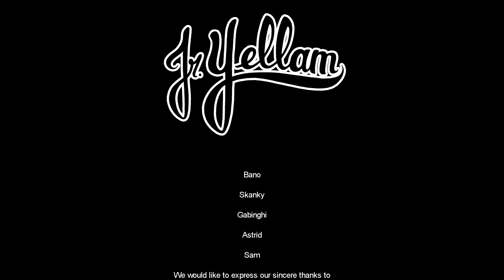JR Yellam - Summertime Girlfriend [Official Video 2014 | Irie Ites Records]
Jr YELLAM "Summertime Girlfriend"

SOULFUL SPIRIT Riddim By West Finga & Jericho
Mixed & Edited By West Finga & Jericho - Vocals Mixed By Judi.K/ Old Capital
Autors: S. Mallet & D. Farquharson

Featured Artists
SIZZLA / SKARRA MUCCI / CHEZIDEK / PERFECT / SPECTACULAR / TONY D / SUGAR KAWAR / PAPA STYLE

Credits (Video)
Production & Realization : Green & Fresh Crew
Cameraman, Editor : Aqua Toffana
Clothes : Jamafra
Partners : Jamafra.com - Reggae.fr - Reggaefrance.com - PartyTime.fr - France Bleu Maine Radio - Syncope Management - WSP